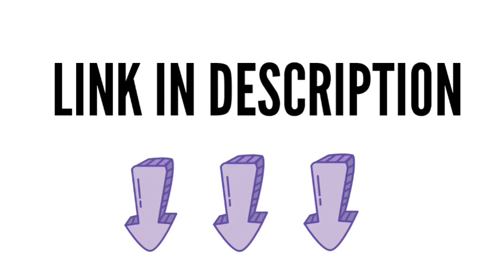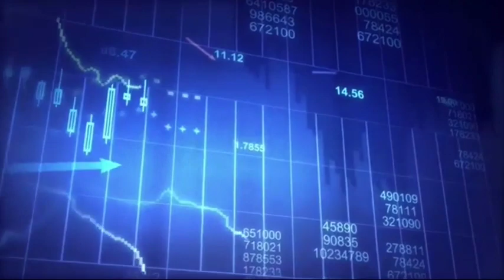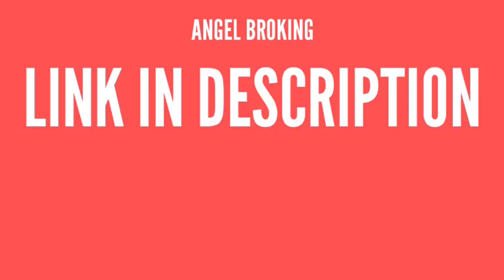HDFC, SBI LIFE कल भी बोला था आज भी बोला है इन शेयरों में पैसा डबल होना पक्का है !! संजीव भसीन CNBC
ANGEL BROKING FREE ACCOUNT OPENING LINK.

share market ipo details,
ipo share market in nepal,
ipo share market tamil,
ipo share market telugu,
upcoming ipo bd,
best upcoming ipo in 2020,
upcoming ipos,
upcoming ipos 2020,
upcoming ipos in august 2020,